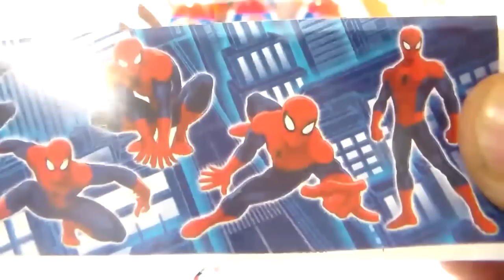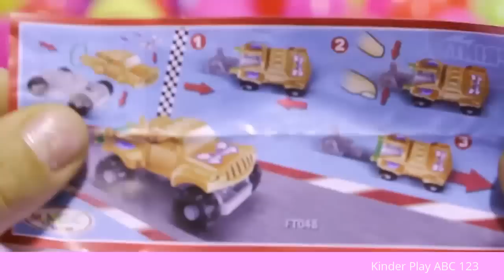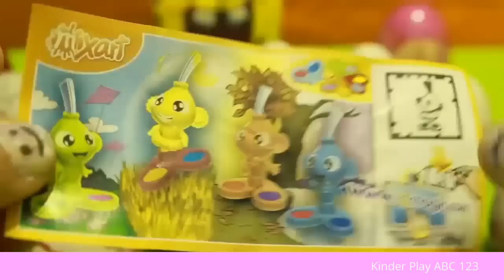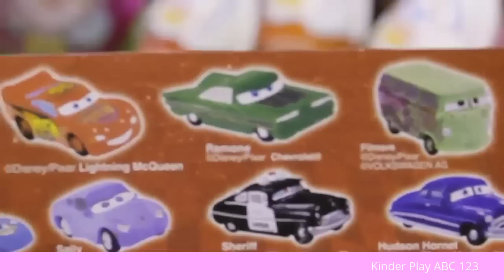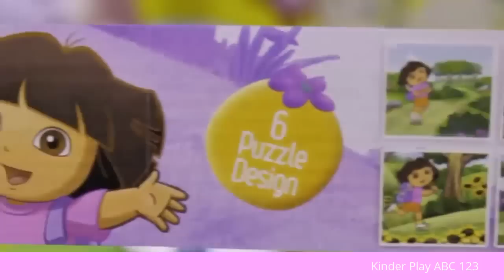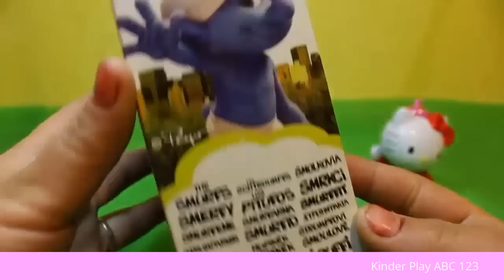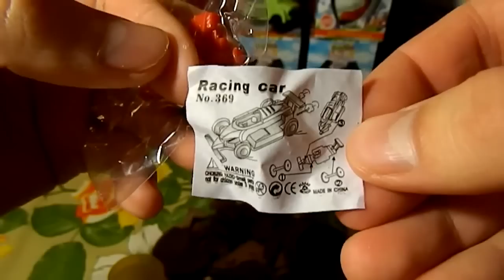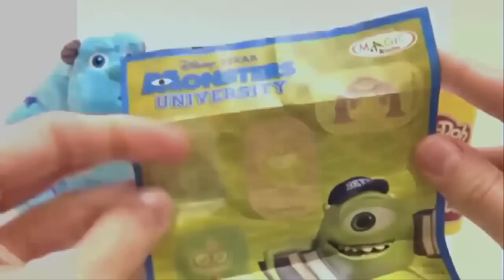1 HOUR Unbox Surprise Eggs | SpongeBob | Spiderman | Hello Kitty | Disney Eggs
Thanks to all who shared with the creative commons video share!